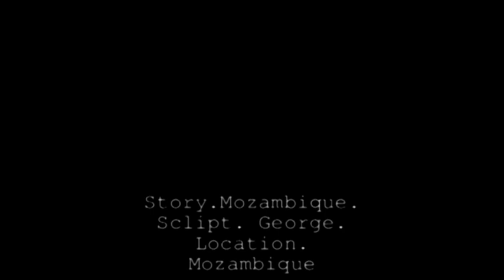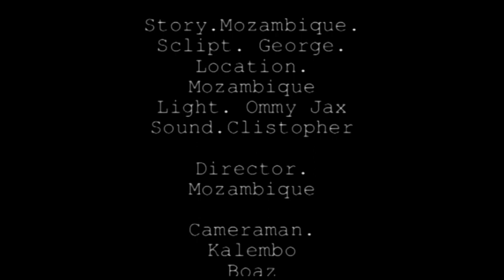TAZAMA FILAMU YA MOZAMBIQ JINSI INAVYOFANYA VIZURI BALAAA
MOZAMBQ FILM